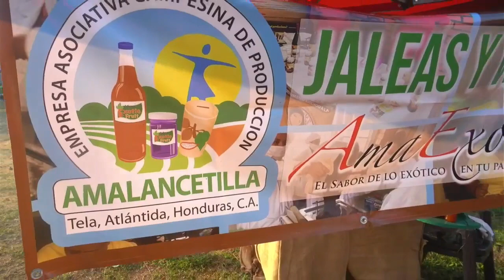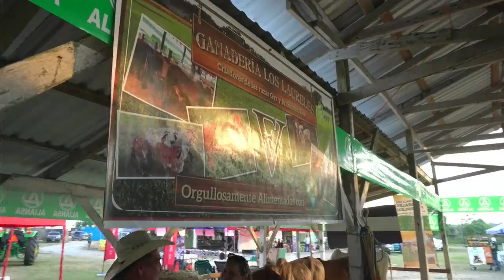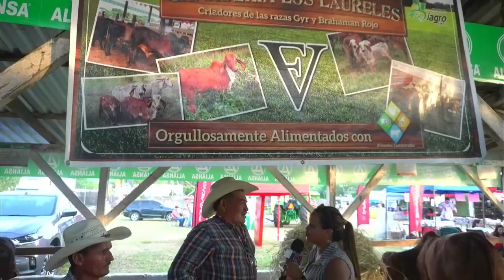La Fiesta Más Salvaje: Dia de Carnaval en el Campo Agat en Tela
La Feria continúa con Gran Rodeo Banda Z en el Nacional Campo AGAT.
Los montadores demostrarán su habilidad y destreza mientras el público disfruta de este emocionante evento.